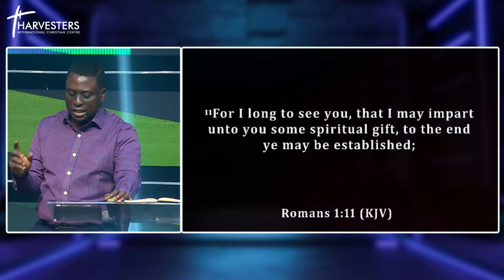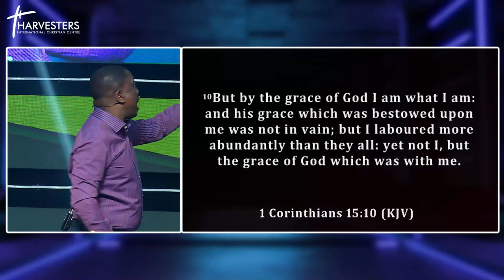The Grace Driven Life (Sermon Only || Pst Bolaji Idowu || Sept 14th 2022